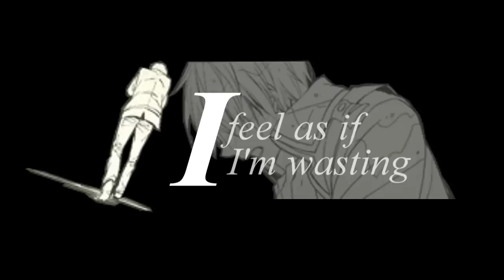No; HOPE, LOVE, GLORY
{ HD IT! }

Hey guys - so I'm on holidays. For a little while. At home. Studies are getting really tough, but I'm pulling through somehow. I'm so sorry this video is so half assed-- I had something grand planned for this song but I sort of, kind of, didn't get there. |D I didn't know how to express myself properly in this video--

...So have this.

This video is actually a bunch of things - first, a gift for NHSNaru since I said I would make her something incredibly sad in return for her video for me with Hallelujeh. :'D Secondly, a little dedication video to the Stored Memories Studio! C: First studio I ever joined and everyone is very, very kind...! Thirdly, a tiny thank you for the subs - nearly 50! I'll whip something up properly when it hits the 50 mark. ;D